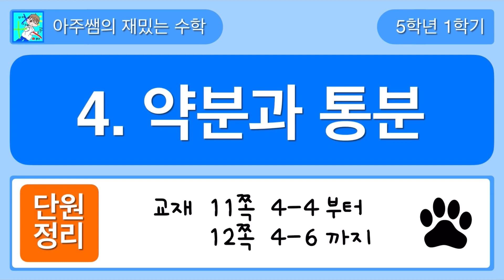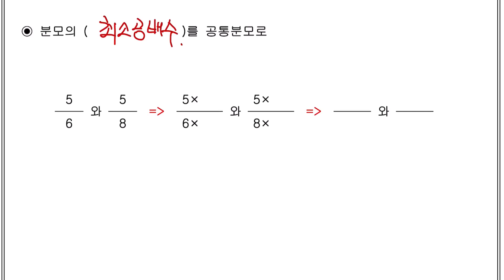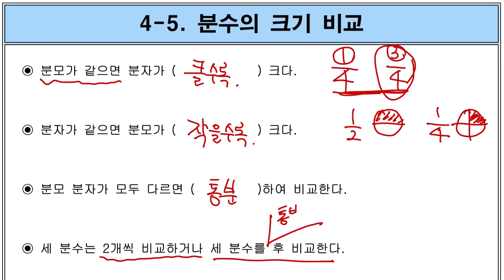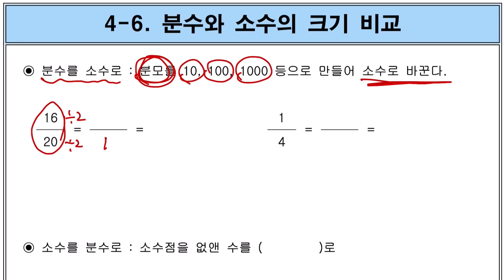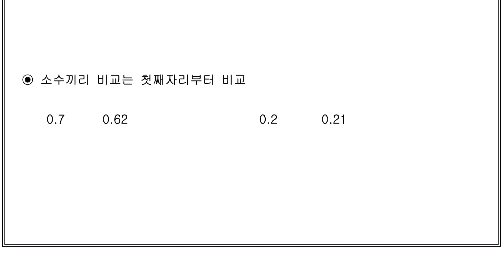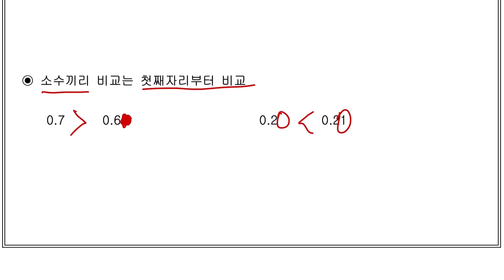[단원정리] 5학년 1학기 수학 4단원 약분과 통분 - 2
통분, 분수의 크기 비교, 분수와 소수의 크기 비교